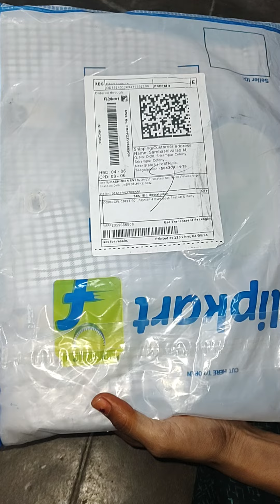online shirts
Best Evergreen వైరల్ // meesho comedy unboxing @ramyamatetivibes